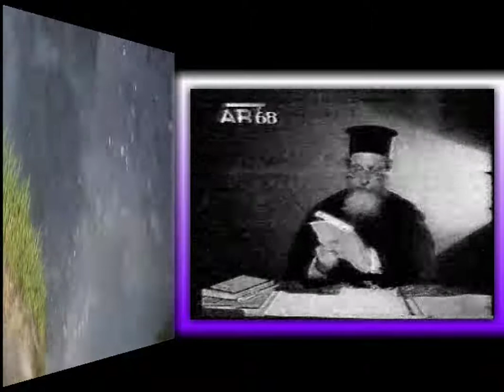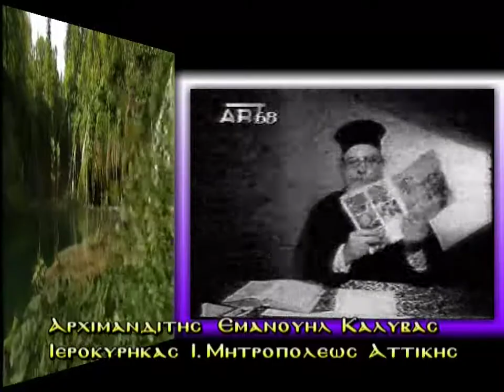4'Π. ΕΜΜΑΝΟΥΗΛ ΚΑΛΥΒΑΣ 'Ο ΠΡΟΣΗΛΙΤΙΣΜΟΣ ΤΩΝ ΑΙΡΕΤΙΚΩΝ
4'ΓΕΡΟΝΤΑΣ ΕΜΜΑΝΟΥΗΛ ΚΑΛΥΒΑΣ 'Ο ΠΡΟΣΗΛΙΤΙΣΜΟΣ ΤΩΝ ΑΙΡΕΤΙΚΩΝ